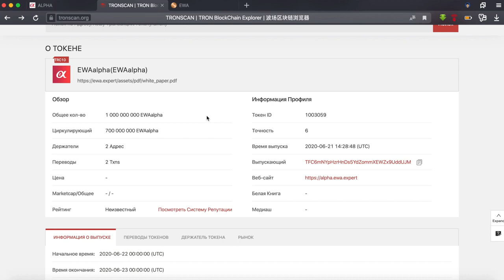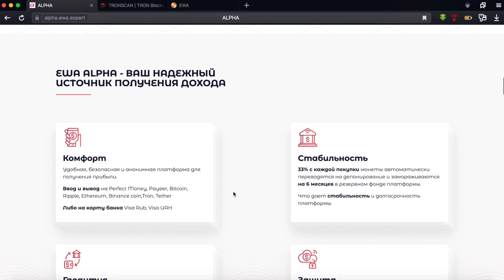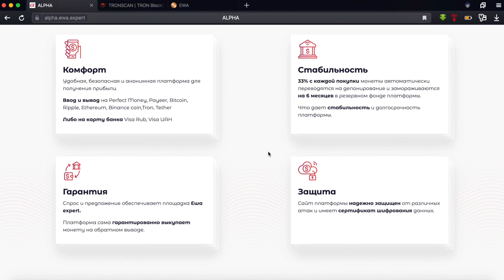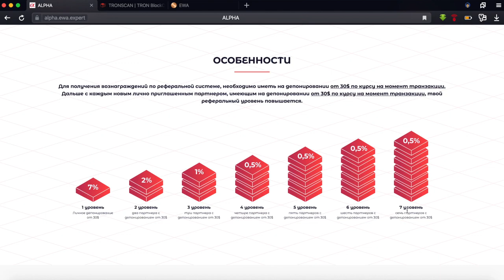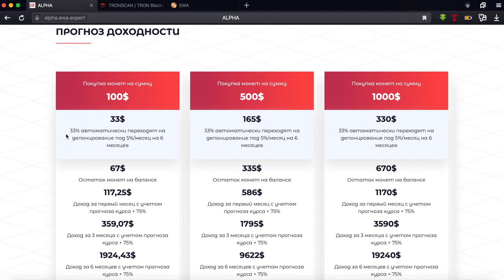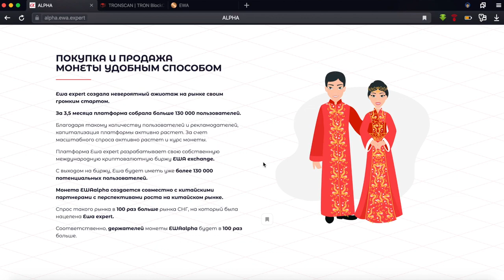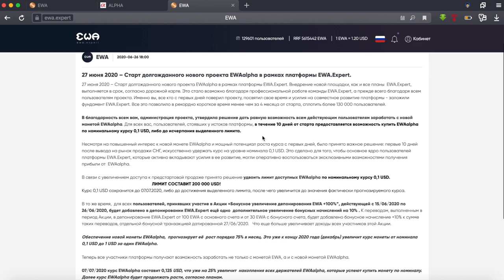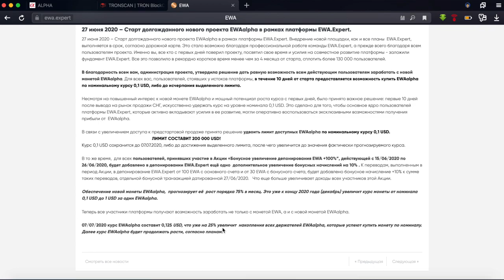EWAalpha , узнай как получать до 75% прибыли за месяц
EWA ALPHA  , узнай как получать до 75% прибыли за месяц !!!
регистрация
EWA alpha как инструмент
приумножения
 Незаменима для тех, кто ищет дополнительный источник дохода, приносящий сверхприбыль.
Монета EWA alpha создана на самом надёжном блокчейне TRON, который лежит в основе всего проекта EWA.
Монета EWA alpha – инструмент сверхприумножения!
Покупай монету
сам минимально от 30$
 Привлекай партнеров
по своей реферальной ссылке
 Получай доход от всех покупок монет Alpha партнёров на 7 линий в глубину: 7; 2; 1; 0,5; 0,5; 0,5; 0,5%.
 ‼️Особенности
Для получения вознаграждений по реферальной системе необходимо иметь на депонировании от 30$. Дальше с каждым новым лично приглашенным партнером, имеющим на депонировании от 30$ по курсу на момент транзакции, твой реферальный уровень повышается.
 ‼️ВАЖНО‼️
 Процент по реферальной системе начисляеться автоматически после покупки монеты.
К примеру, если твой партнер первого уровня купил монет на 100$, ты автоматически единоразово получаешь 7% от общей суммы на свой баланс.
обменник Magnetic Exchange
регистр.
СОЦ. СЕТИ , РЕФЕРАЛЫ В ЛЮБОЙ ПРОЕКТ!
CashJuice
gohubz.
РАСШИРЕНИЯ ДЛЯ ПАССИВНОГО ЗАРАБОТКА И РЕКЛАМЫ
постепенно будут добавляться новые краны.
Мои дополнительные ютуб каналы
ССЫЛКА НА НОВОСТНОЙ ЧАТ VK.
Бесплатная Реклама. Заработок в Интернете.
Домашний Бизнес в Интернет. Реклама.
Бесплатная Реклама, Для Всех !